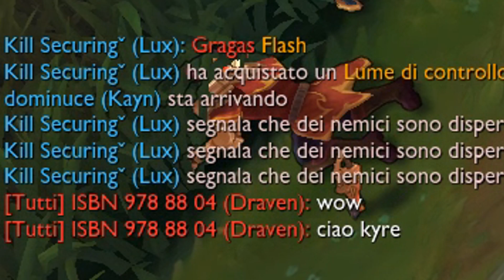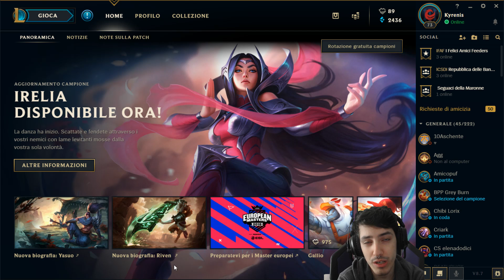L'ennesimo "Se perdo scendo" ma con Brand Jungle / Vi Top